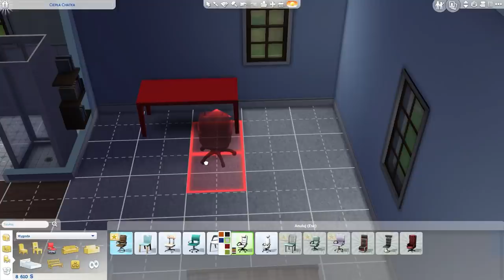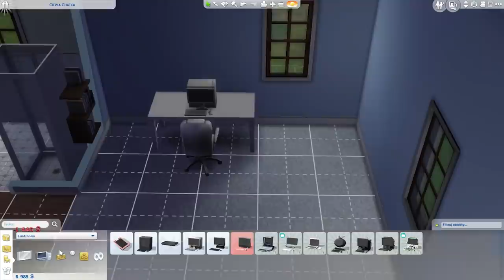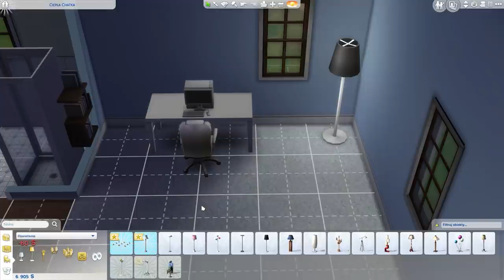Gramy w The Sims 4 Star Wars: Wyprawa na Batuu